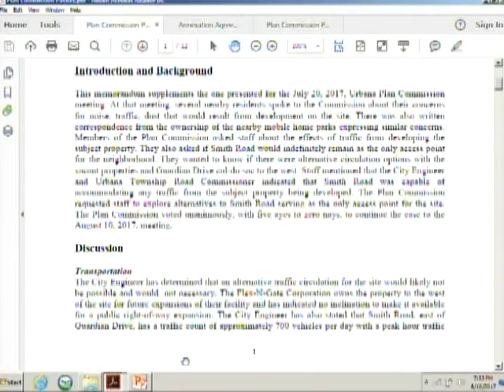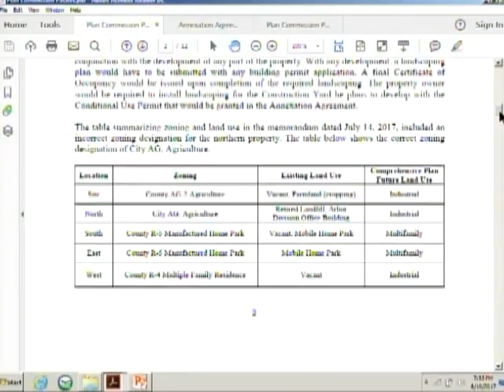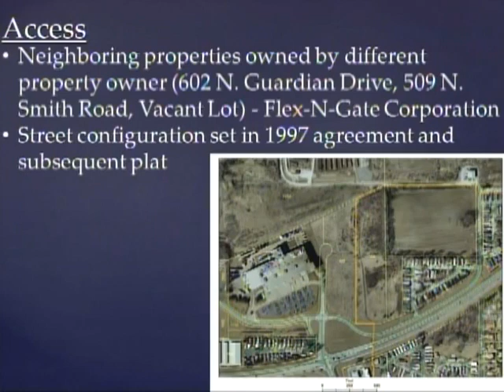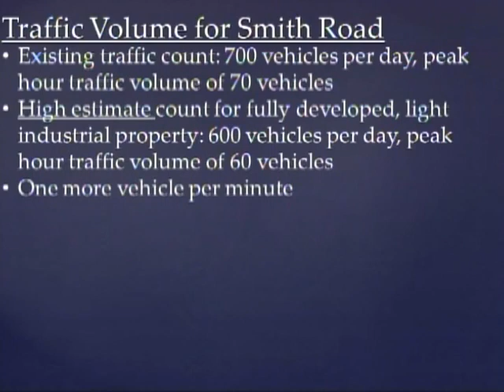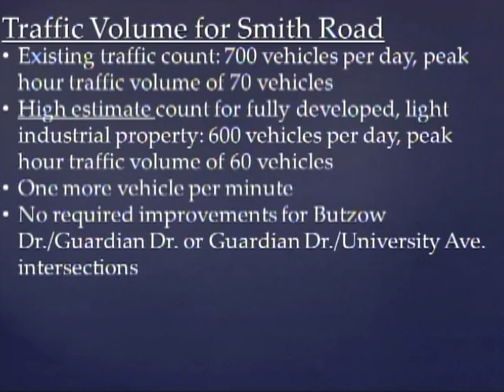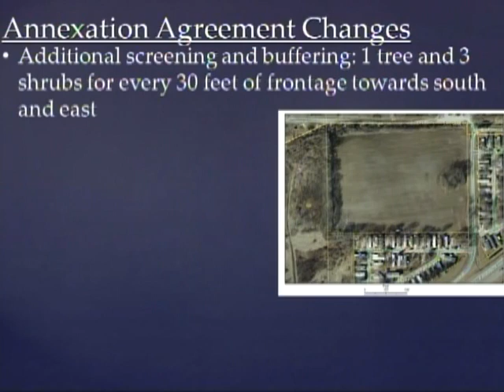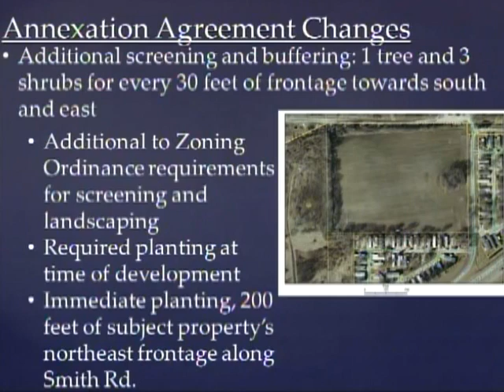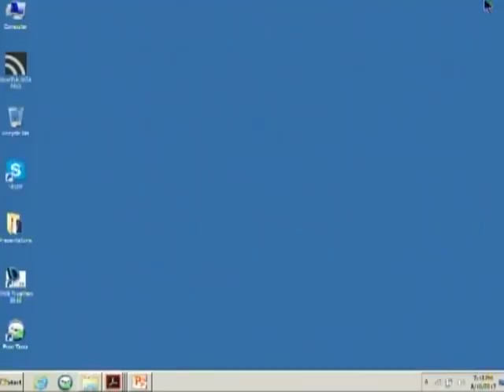Plan Commission Meeting - August 10, 2017